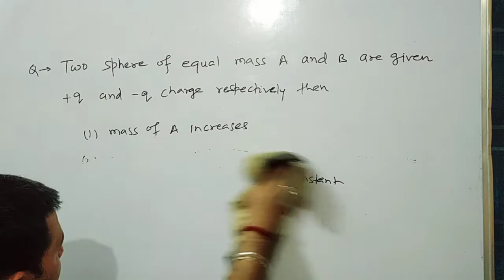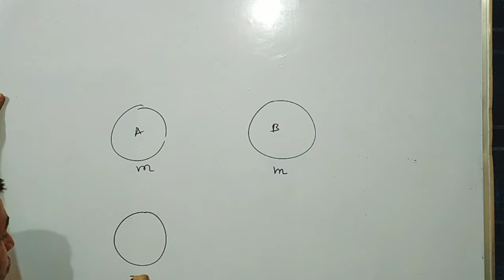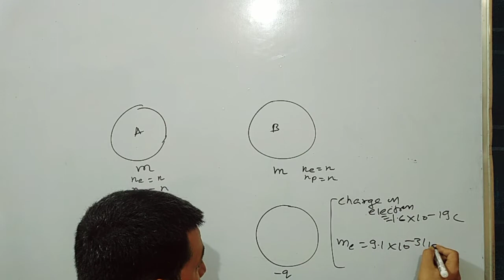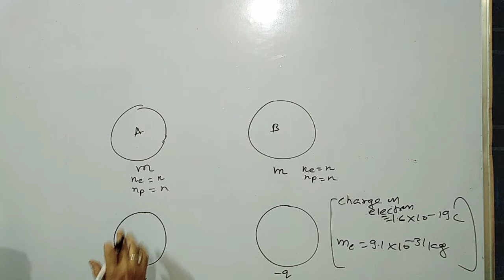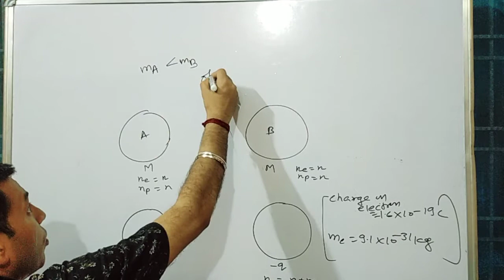Class 12 Electric Charge and Electric field basic problem on electric charge